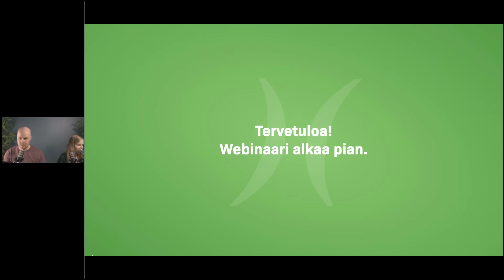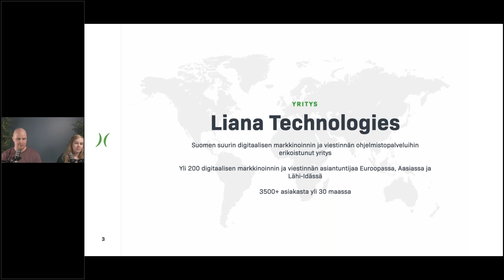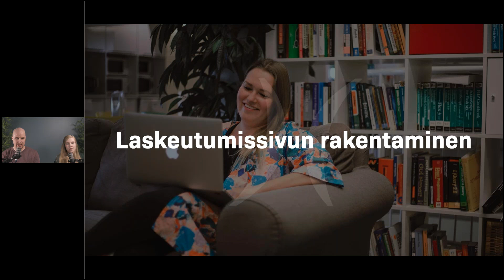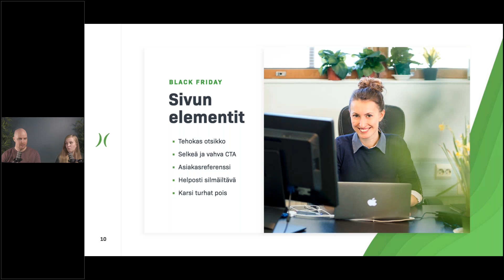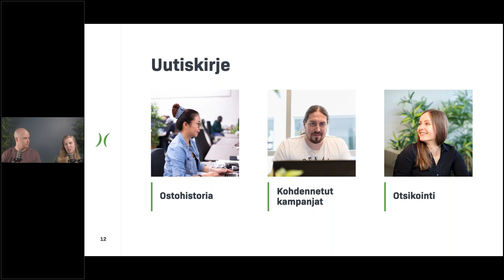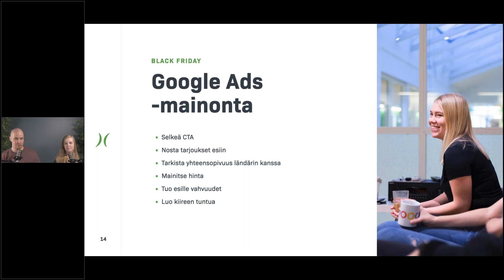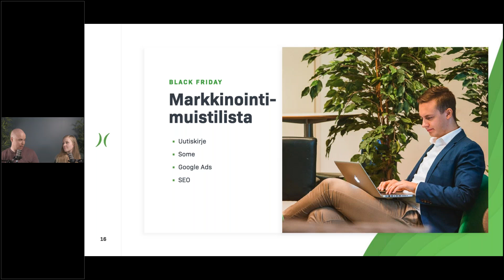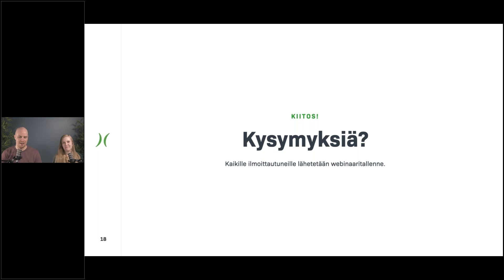21.10.2020 Näin kasvatat Black Friday myyntiä laskeutumissivulla (Harri & Mari)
Laskeutumissivu on tehokas tapa tuoda esiin Black Friday -kampanjasi ydinviesti. Tässä webinaarissa pureudumme myynnin kasvattamiseen laskeutumissivujen avulla.

Millaisia myyntiä tukevia elementtejä laskeutumissivulle kannattaa lisätä?
Miten saada Black Friday -laskeutumissivulle mahdollisimman paljon näkyvyyttä markkinoinnin avulla?
Miten kasvattaa laskeutumissivun liikennettä?
Miten laskeutumissivua kannattaa hyödyntää Black Fridayn jälkeen?